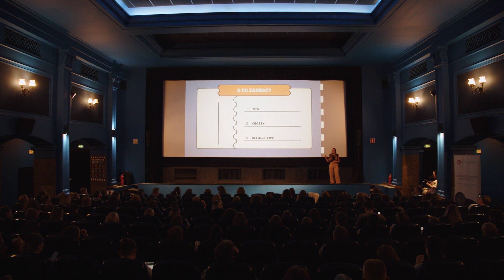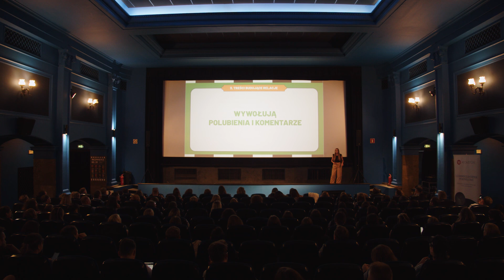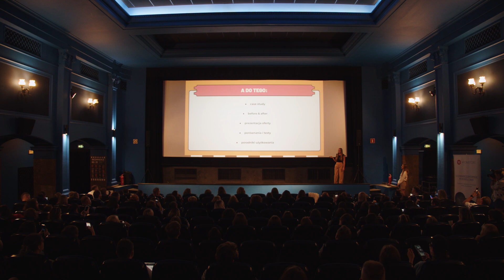InCommerce x TikTok: Rodzaje treści na TikToku. Jak tworzyć treści z konkretnym celem?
📌 Rodzaje treści na TikToku. Jak tworzyć treści z konkretnym celem?
Jakie treści pozyskują nowych obserwujących? Jakie treści angażują odbiorców, budują relacje, a jakie sprzedają? To wystąpienie o tym, jak zacząć tworzyć treści na TikToku świadomie i osiągać dzięki nim swoje cele.

🎤 Aleksandra Sidorowska, CEO Precious Content
Zwyciężczyni pierwszej w Polsce nagrody Make TikToks Contest. Zawodowo social media managerka zajmująca się rozwojem kont marek za pomocą video na Instagramie i TikToku, a prywatnie miłośniczka podróży i chwytania nowych doświadczeń.

🛒 InCommerce x TikTok
Każdy InCommerce to dawka aktualnej wiedzy z zakresu prowadzenia i rozwijania e-biznesu:
ZERO teorii, sama praktyczna wiedza serwowana przez znanych praktyków z branży.
Spotkania skierowane są do osób związanych z branżą e-commerce. Każda prelekcja to albo case study, albo lista praktycznych PROtipów do wdrożenia w sklepie internetowym.

Do zobaczenia na InCommerce!